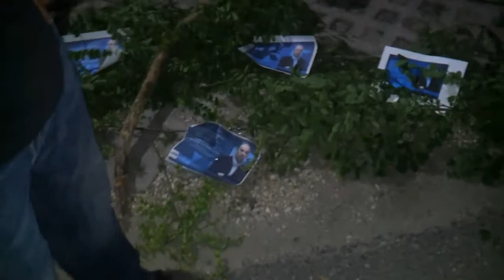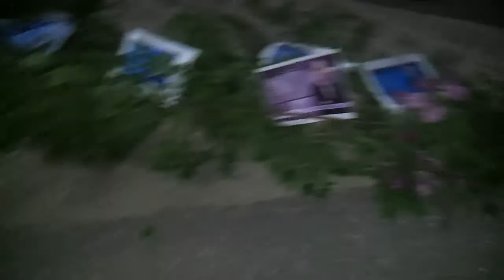4/4 2014.05.20 Kövér Akác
Szigetszentmiklós, Nyár utca 23